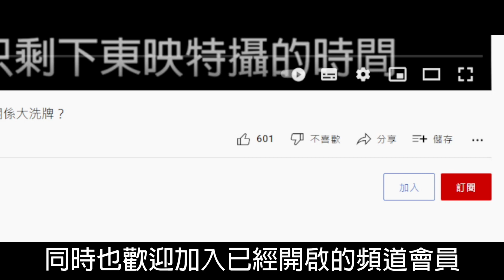眾所期待的後續篇章為何會有這種局面？雖然我是蠻喜歡的。簡單評論假面騎士OOO十年後(本期影片有抽獎)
先說我個人是蠻喜歡這部番外篇的，但不代表這部是無缺點也不代表我就能接受那些缺點，世上沒有完美無缺的作品，就看是用何種心態去看

關於抽獎部分，至我的粉專貼文底下留言即可參加電影票抽獎哦
28號晚上也會開直播開獎，還請來收看